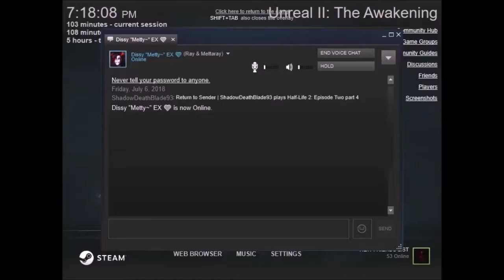Unreal II: The Awakening Full Playthrough part 1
Unreal II: The Awakening full playthrough is now coming to the channel from my ShadowDeathBlade93 channel.